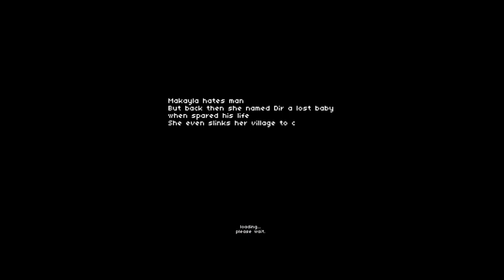North Wind: Trill of Consciousness - iPad/iPad Mini/iAP Air - HD Gameplay Trailer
North Wind: Trill of Consciousness by Henry Gosuen

Dir wants to impress Makayla. She will test him to see if he is ready to be a warrior. Dir must explore a cave, but something went very wrong.

In this game you will explore many dungeons, fight cranky bosses and die a lot. In order to adquire more maps you need to collect purple energies.

This game is hard. It is about survival. Avoid enemies if you can. If you die, you'll come back with just one heart. So take care. Life is rare here.

This game took a year to be made. I did it alone. Inside a cave.

This game has no Tutorials, so you have to explore and discover stuff by yourself. Such game. Wow.

A friendly Advice.
After collecting the first purple energy you can swipe the screen to change the maps. Wait idle (release the buttons for a while) for shining lines in the screen. If you keep going left/right you may not notice it. Just a friendly advice. ;)